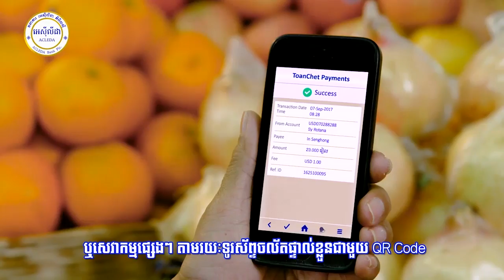យន្តហោះដឹកស្ត្រីទី១ របស់ប្រធានាធិបតីសហរដ្ឋអាមេរិក បង្ខំចិត្តត្រឡប់មកចុះចតវិញ...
យន្តហោះដឹកស្ត្រីទី១ របស់ប្រធានាធិបតីសហរដ្ឋអាមេរិក បង្ខំចិត្តត្រឡប់មកចុះចតវិញ បន្ទាប់ពីមានផ្សែងហ៊ុយពេញយន្តហោះ (រាយការណ៍ព័ត៌មានដោយកញ្ញា យ៉ង់ សក្គុណា​ និងកញ្ញា​ យឹម ចាន់ស្រីវីន, ទូរទស្សន៍ Fresh News)